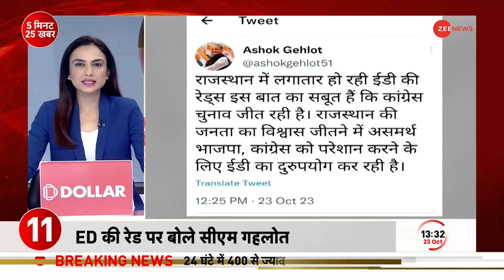Asaduddin Owaisi in Jaipur:ओवैसी का भाजपा-कांग्रेस पर निशाना, कहा- 'मोदी-राहुल जुड़वा भाई' | Election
Asaduddin Owaisi Speech in Jaipur: हैदराबाद से लोकसभा सांसद असदुद्दीन ओवैसी की राजस्थान विधानसभा चुनावों में एंट्री हो चुकी है. इस बीच ओवैसी ने जयपुर में हुई जनसभा में बीजेपी और कांग्रेस पर एक साथ निशाना साधते हुए कहा कि 'पीएम मोदी और राहुल गांधी जुड़वां भाई हैं'.

Asaduddin Owaisi in Jaipur: Hyderabad Lok Sabha MP Asaduddin Owaisi has entered the Rajasthan Assembly elections. Meanwhile, in a public meeting held in Jaipur, Owaisi simultaneously targeted BJP and Congress and said that 'PM Modi and Rahul Gandhi are twin brothers'.